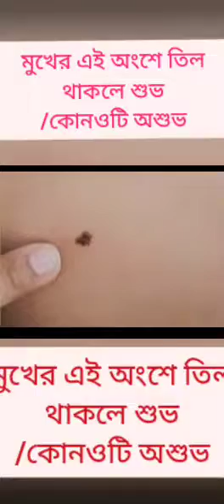মুখের এই অংশে তিল থাকলে শুভ/কোনওটি অশুভ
মুখের এই অংশে তিল থাকলে শুভ
/কোনওটি অশুভ

Dharmik
Sanatan
Hindu
Dharma
Samudra
garud Puran